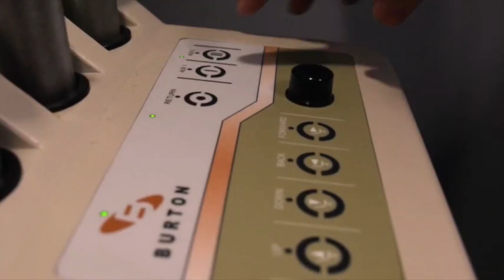Lantana Eye Care